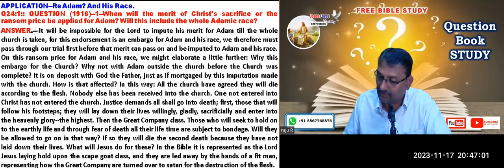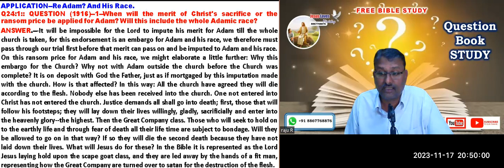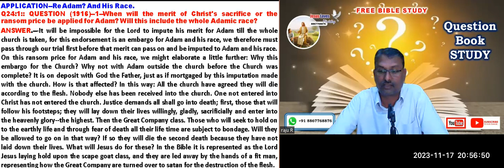Question Book- Q24 Application of Ransom? Free Kannada Bible Study - Br Raju - 8867768876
Question Book- Q24 Application of Ransom? Free Kannada Bible Study - Br Raju - 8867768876  - Jesus Loves Ministry